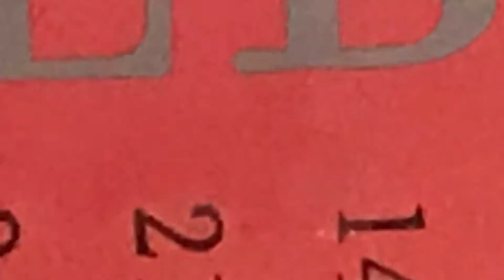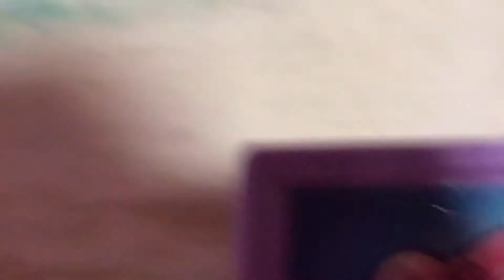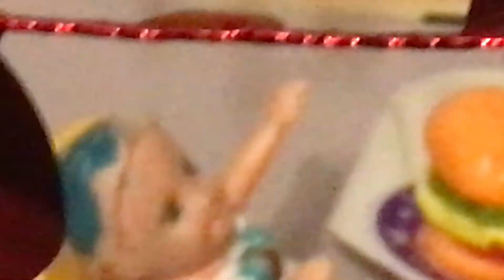Valentine's Nightmare | Barbie's Life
Aylla and Zach go out to a fancy restaurant for Valentine's Day. Will Sebastian ruin their date?